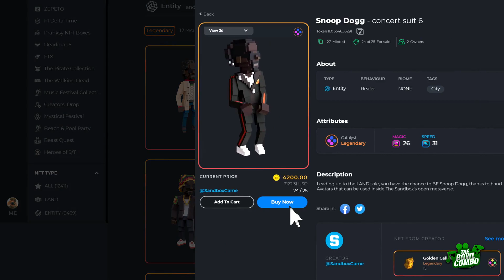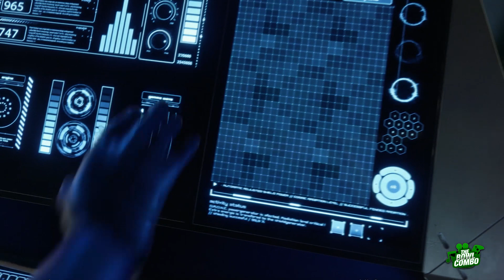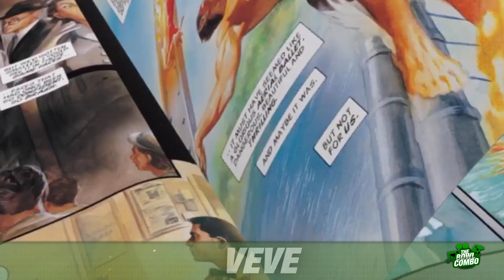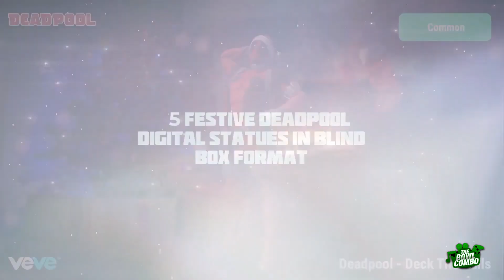Metaverse Weekly Update 12-17 | Google AR, Ember Sword, Earth2, Adidas & MORE!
Check it out as we jump into the Metaverse and discuss all the latest news!

Google AR 00:20
The Sandbox 01:19
Ember Sword 02:13
Earth2 03:20
ADIDAS 04:21
VEVE 05:31
Sin City 06:53